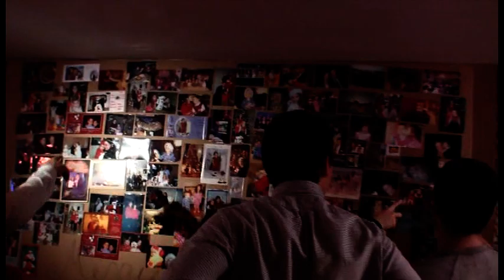Notte di natale 2014 at Rocco's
Notte di natale 2014 at Rocco's House